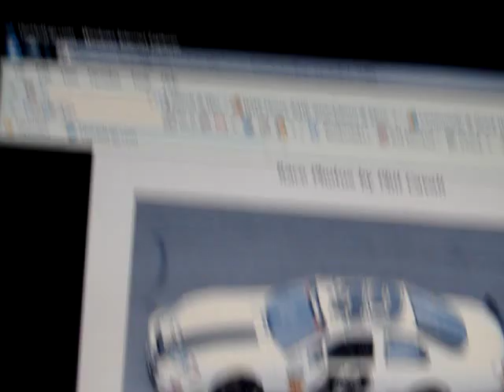NASCAR Driver Kertus Davis interviewed on ESPN2 SPONSOR KERTUS DAVIS!!!!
Kertus Davis, Driver of the #49 Chevy for Jay Robinson Racing in the NASCAR Nationwide Series was interviwed on ESPN2'S coverage of NASCAR Qualifing on Febuary 13th, 2009. Kertus plans on running all 35 races, if a sponsor comes along. Kertus Davis Best Finsh was 10th at Talladega in 2005. Kertus finshed 31st in 2005 & 34th in 2008 in the Nationwide Series.

You would be lucky to have such a talented Driver.